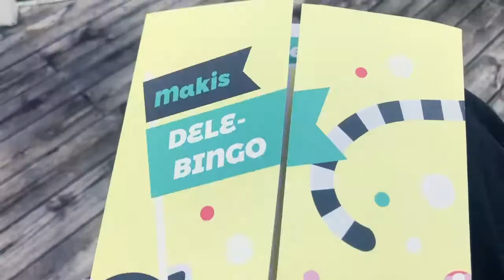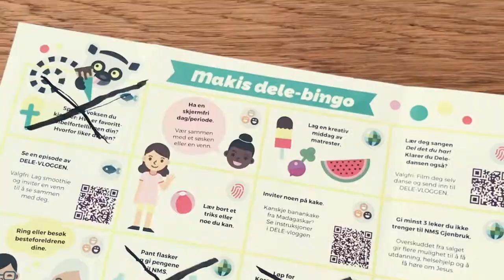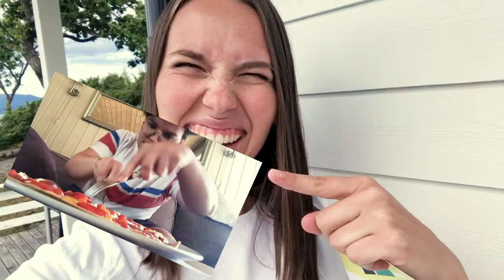Favorittvers fra bibelen // Ep.2 // ☀️ DELE VLOGGEN Sommer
Det er sommerferie!! ☀️😍☀️ Vi har fått tak i Makis DELE-BINGO for å finne på noe gøy å gjøre i sommer. I denne episoden spør Silje en voksen om hva deres favorittbibelvers er 😇

Bli med å kryss av på delebingoen du også ✏️✖️